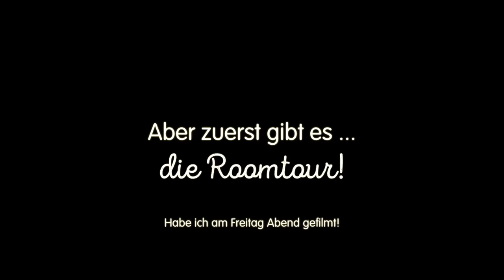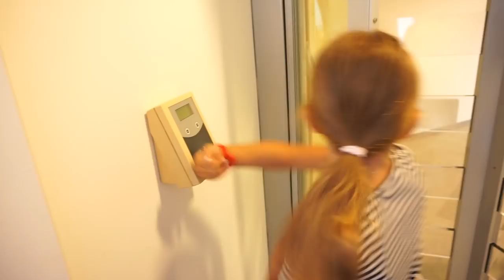Rutschenspaß in der H2O Therme | Unser Wochenende mit Anna Birdie & Familie | DIANA DIAMANTA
MEIN EQUIPMENT
✗ VLOG Kamera

MEINE EMPFEHLUNG
✗ Mein Dampfreiniger
✗ Unser Pool